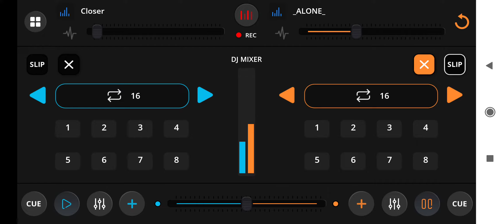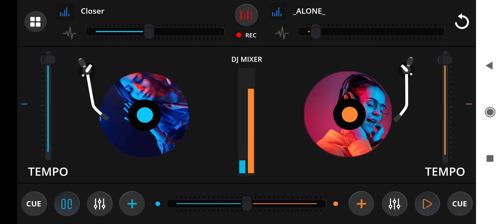Alone X Closer (Fast/✓)